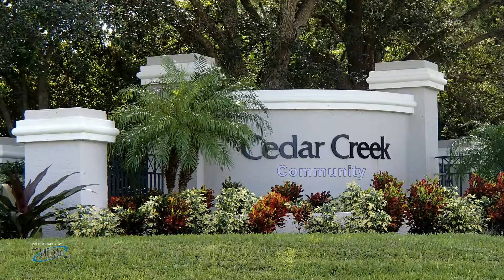House for Sale in Cedar Creek Community